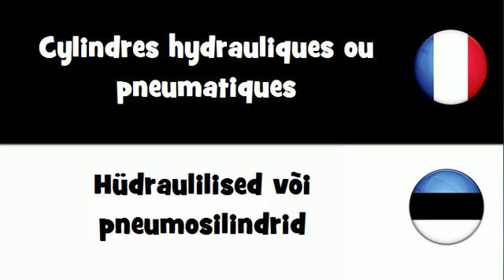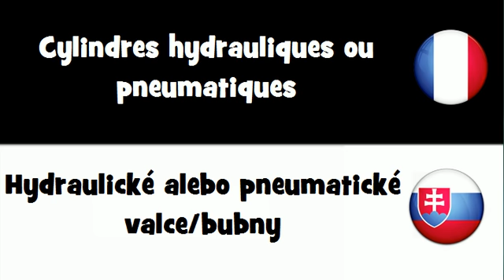Dites le en 20 langues # Cylindres hydrauliques ou pneumatiques